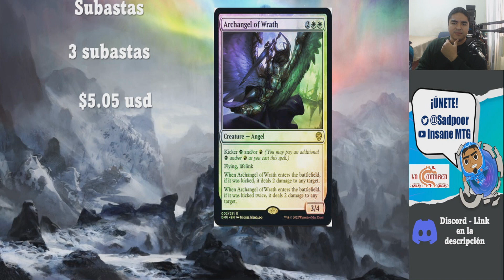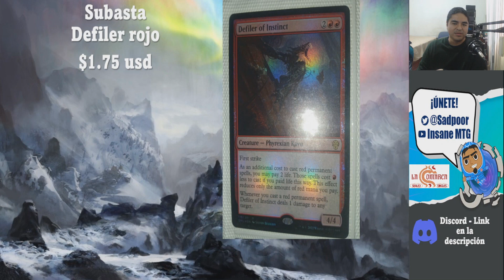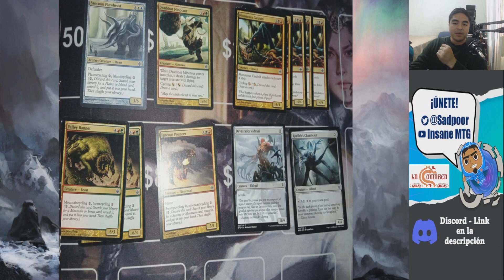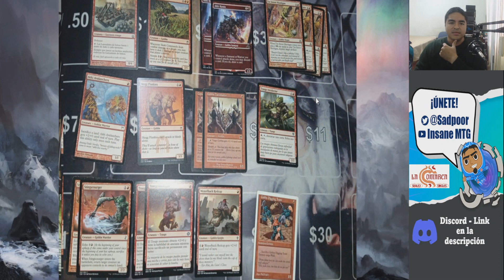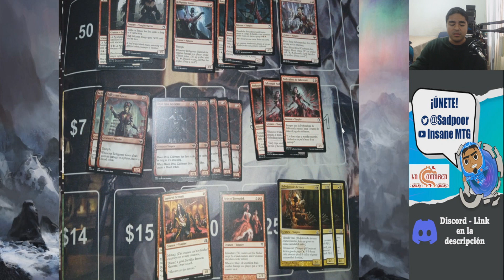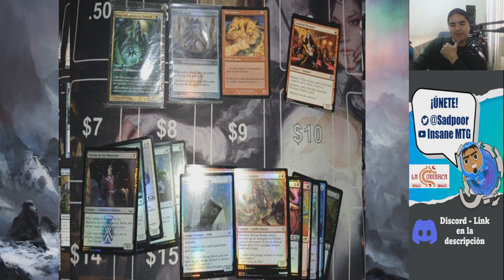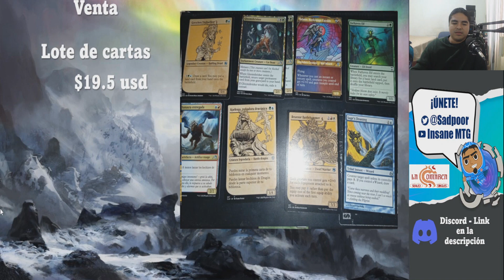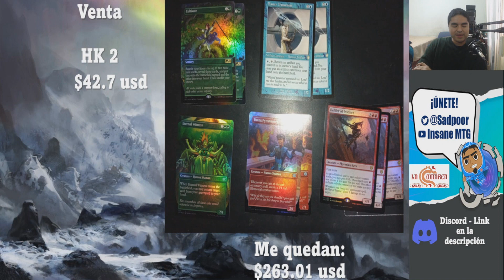Recursos limitados #18 ¡Compramos más bulk!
Estamos de nueva cuenta en recursos limitados, la sección donde tratamos de hacer nuestra colección con poco dinero.
Hoy volvemos a comprar una cantidad inmensa de Bulk y la vendimos casi al instante.
¡Comencemos!

Recuerda que puedes comprar cartas en la tienda La Comarca!